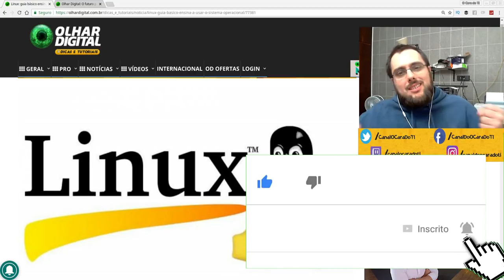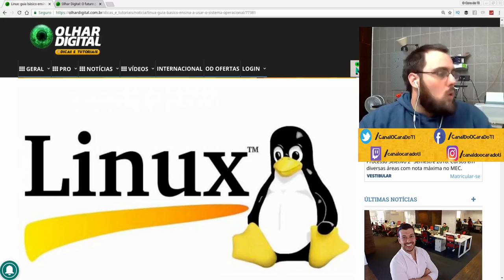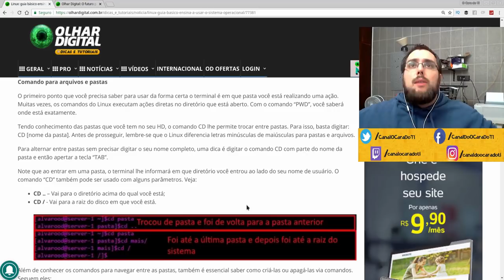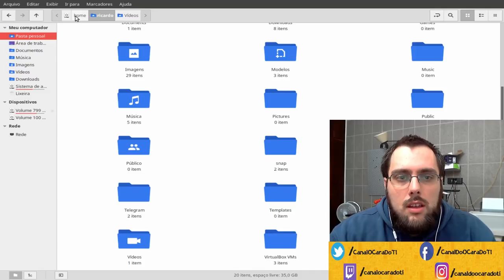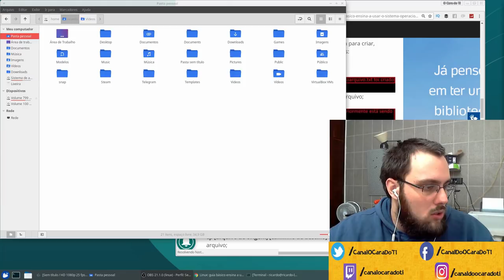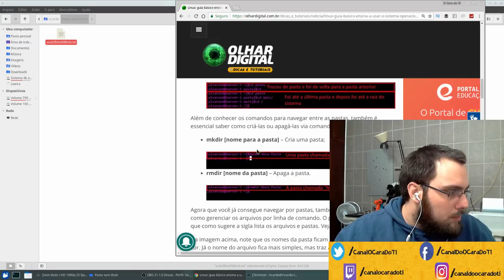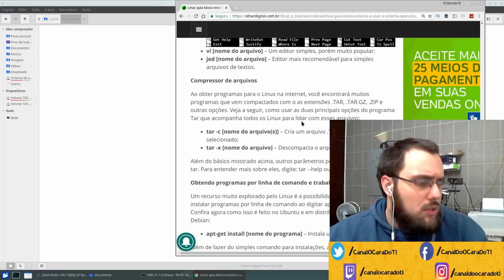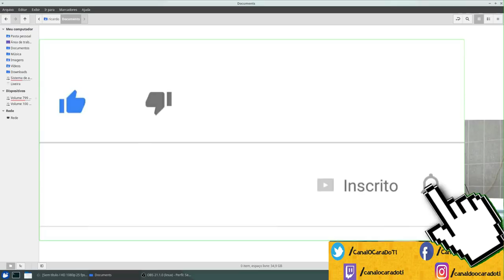Será que o Olhar Digital fez um guia básico mesmo?? Vídeo Resposta 🤓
E no vídeo de hoje galera, venho mais uma vez corrigir uma matéria que não foi feliz no conteúdo, que é do Olhar Digital.